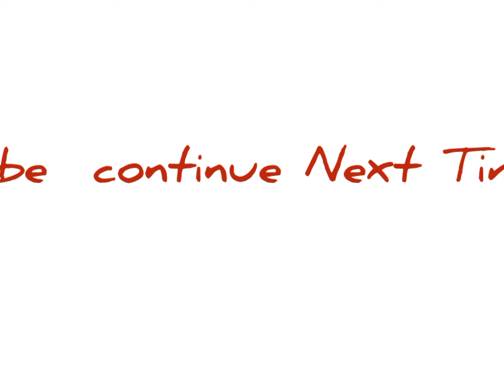រឿងក្រៃថោងក្រពើឆារ៉ាវ៉ាន់|Kraithaong and Crocodile Chharavann| រឿងនិទានអមដោយរូបភាព៚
រឿង៖ក្រៃថោងក្រពើឆារ៉ាវ៉ាន់|Kraithaong and Crocodile Chharavann

Welcome to KH -Tales Channel. My channel that to show you a lot of Khmer tales videos.My mine want you happy after you get it. You will enjoy the beautiful voice from my channel owner. Finally, I wish you all the best in your life.

សួស្តីប្រិយមិត្តជាទីស្រលាញ់ថ្ងៃនេះសូមជូនរឿង ក្រៃថោងក្រពើឆារ៉ាវ៉ាន់ដល់ប្រិយមិត្តស្តាប់និងទស្សនាកំសាន្ត។  ប្រិយមិត្តប្រាកដជាធ្លាប់បានដឹងពីសាច់រឿងខ្លះហើយព្រោះចាស់តែងតែតំណាលរឿងនេះអោយស្តាប់កាលនៅកុមារ។